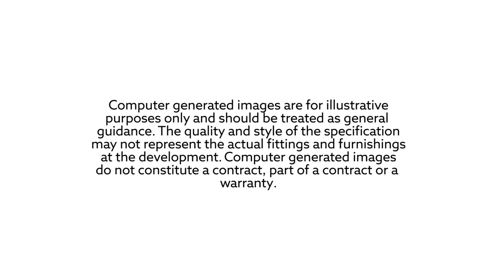Symonds Grange - Retirement Living in Cheshire - McCarthy Stone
Set in the heart of the leafy village of Willaston on the Wirral Peninsula, this Retirement Living development, exclusive to the over 60s, will offer the opportunity for rural living while only 8 miles from Liverpool and 10 miles from Chester. With just 30 apartments, consisting of 20, one-bedroom and 10 two-bedroom, the Willaston development mirrors the community spirit of the village in which it is situated.

Each apartment is designed intelligently to make your life easier.  Enjoy the peace and calm of your apartment or spend some time socialising with your fellow homeowners in the communal lounge or landscaped gardens. Retiring to this development provides the best of both worlds. Feel secure in a home that you own while knowing that maintenance and security are taken care of. The House Manager handles the day-to-day running of the development, a 24-hour call system is available in case of emergencies and a camera entry system means you can rest feel completely safe and secure.

What's more, there's excellent transport links. All your modes of transport covered with our onsite car parking, cycle store and scooter room. Hooton railway station is just 2 miles away and there's easy access to the M53.

We are the UK’s leading developer and manager of retirement communities, we provide high quality homes to exacting specifications.